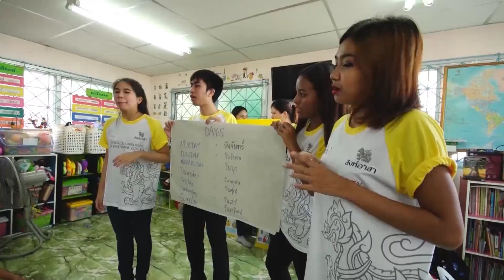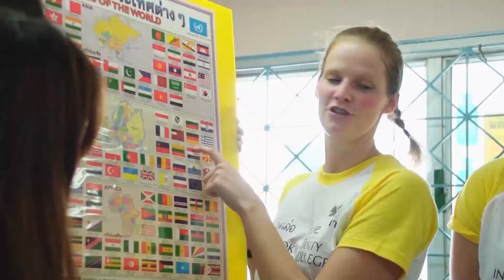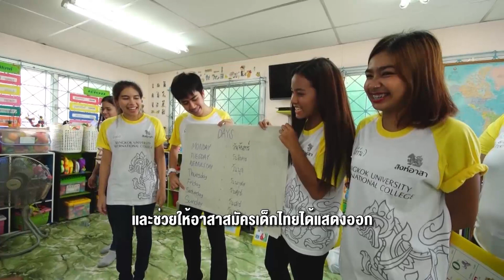คนค้นฅน : ฅนสิงห์ หัวใจอาสา ช่วงที่ 3/4 (22 พ.ย. 59)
อีกหนึ่งการสนับสนุนในการดำเนินกิจกรรมของ บริษัท สิงห์ คอร์เปอเรชั่น จำกัด ที่อยู่คู่กับรายการคนค้นฅน ต่อเนื่องมาอย่างยาวนานถึง 12 ปี นั้นก็คือโครงการสิงห์สร้างค่าย ค่ายสร้างคน ซึ่งได้เปิดโอกาสให้นิสิตนักศึกษาหัวใจอาสา จากสถาบันการศึกษาในระดับอุดมศึกษาจากทั่วประเทศ ได้เสนอรูปแบบกิจกรรมค่ายอาสาพัฒนาชนบทมาเพื่อขอรับทุนสนับสนุน นอกจากทุนสนับสนุนในการนำไปดำเนินกิจกรรมเพื่อให้บรรลุตามวัตถุประสงค์แล้ว  กิจกรรมลักษณะนี้ก็ถือเป็นห้องเรียนรู้ในการที่จะออกไปเพื่อเพิ่มพูนทักษะการใช้ชีวิตในการอยู่ร่วมกับสังคมได้เป็นอย่างดี  นอกจากโครงการสิงห์สร้างค่าย ค่ายสร้างคนแล้ว ในนามของบริษัท สิงห์ คอร์เปอเรชั่น จำกัด ยังให้การสนับสนุนและส่งเสริมอีกหลายๆกลุ่มเครือข่ายของคนรุ่นใหม่ หนึ่งในนั้นก็คือ กลุ่มสิงห์อาสา โดยมีเป้าหมายเพื่อให้กลุ่มคนรุ่นใหม่ได้ออกไปทำกิจกรรมจิตอาสาเพื่อชุมชนทั้งในช่วงเวลาปกติ และในยามที่เกิดภัยธรรมชาติ ไฟป่า  น้ำท่วม ฯลฯ   ในปัจจุบันที่ช่องทางการสื่อสารแคบลง และกิจกรรมบำเพ็ญประโยชน์ จิตสาธารณะ  ไม่ได้ถูกจำกัด หรือตีกรอบ หรือจำกัดเพียงกลุ่มเล็กๆเท่านั้น   สิงห์อาสาจึงไม่ได้เปิดโอกาสเพียงแค่  กลุ่มเยาวชนคนรุ่นใหม่ชาวไทยเท่านั้นนะครับ แต่ก็ยังเปิดกว้างให้กลุ่มคนที่มีจิตใจอาสาชาวต่างประเทศให้มาร่วมทำกิจกรรมด้วยกัน  ถึงแม้จะแตกต่างกันที่เชื้อชาติ  ศาสนา และวัฒนธรรม  แต่มีจุดร่วมเดียวกัน ก็คือการมองถึงประโยชน์ส่วนร่วม  ดังสโลแกนที่ “ดีที่สุด คือการให้ที่ไม่สิ้นสุุด”  วันนี้ไม่ว่าจะเป็นเป็นสถานศึกษาที่ขาดความพร้อมในการเรียนการสอน หรือพื้นที่สาธารณะประโยชน์ในชุมชนต่างๆ  ทั้งในยามที่บ้านเมืองเกิดวิกฤติต่างๆ  กลุ่มคนอาสาทั้งชาวไทย  และชาวต่างชาติ  กลุ่มนี้ก็จะออกไปเพื่อร่วมคืนเพื่อจะร่วมกันคืนรอยยิ้มให้กับสังคม   ติดตามเรื่องราวของ  “ฅนสิงห์  ใจอาสา”  ได้ในรายการคนค้นฅน   คืนวันอังคารที่ 22  พฤศจิกายน  2559  เวลา  20.35  น.  ทางช่อง 9  MCOT HD และโมเดิร์นไนน์ทีวี